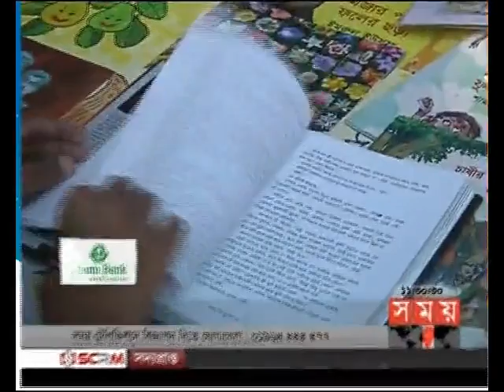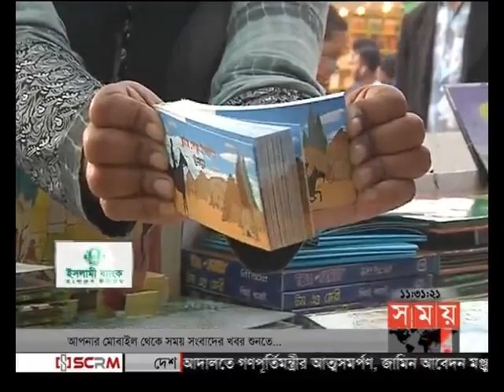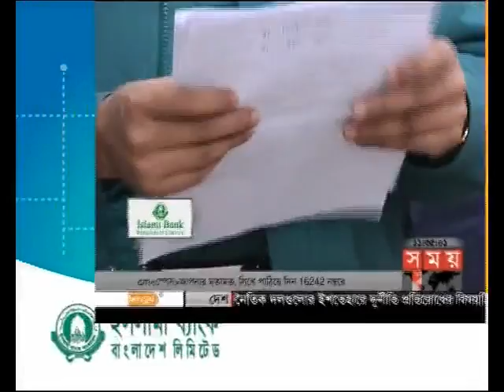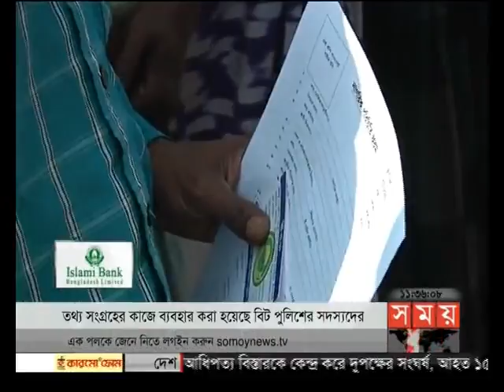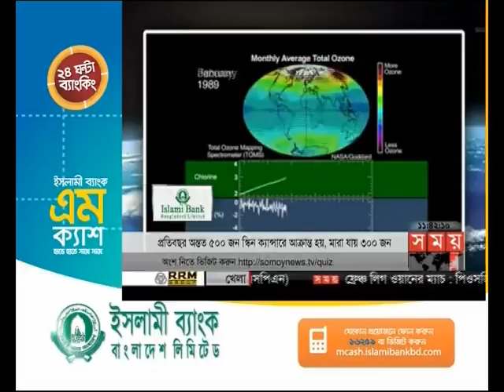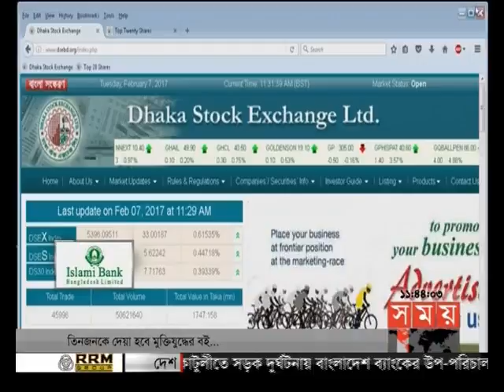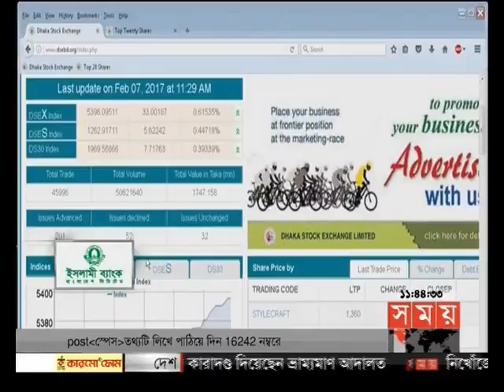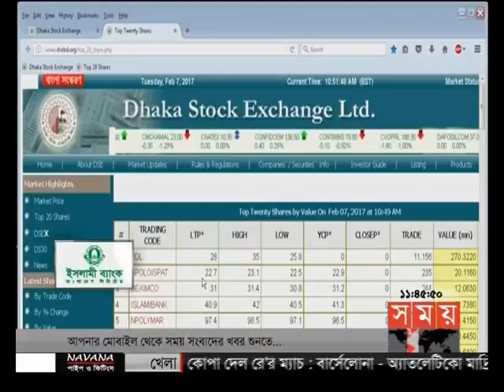এ সময়ের বাণিজ্য (সকাল ১১টা)